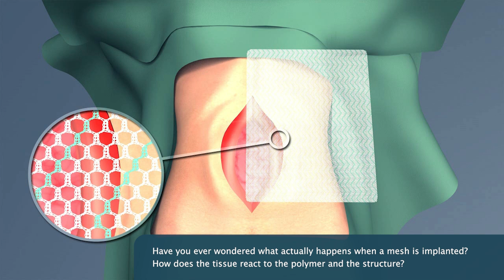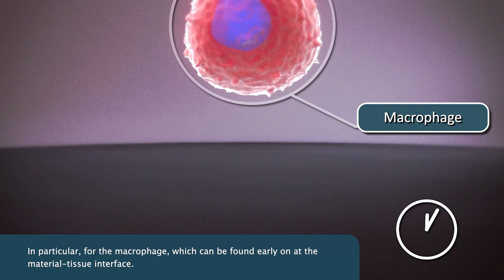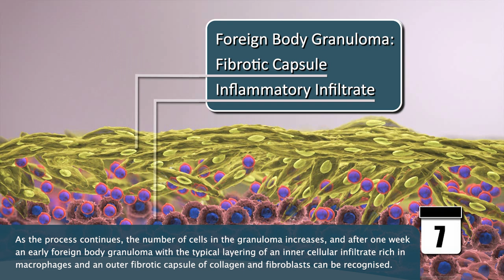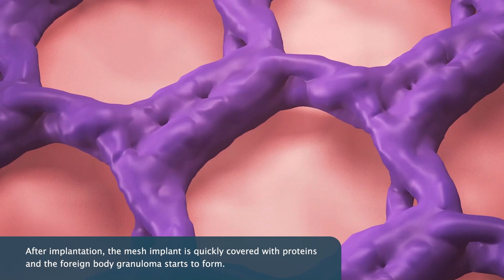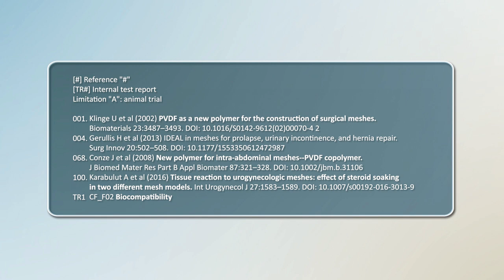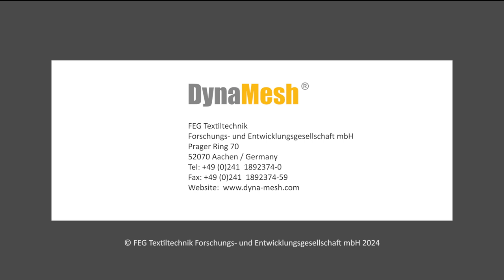Foreign Body Reaction (FBR) – Comparison of a Material with a Low and a Strong FBR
Foreign Body Reaction (FBR) – Comparison of a Material with a Low and a Strong FBR - VA_CF_A_A_001_en001a_240814